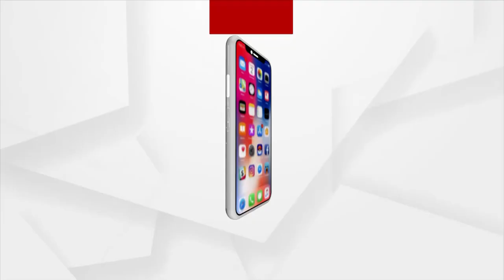ବାବା ନିଶ୍ଚୟ ଫେରିବେ,ସହିଦଙ୍କ କୁନି ଝିଅର ଅପେକ୍ଷା ।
ସହିଦ ଜୟରାମଙ୍କ ପତ୍ନୀ ଓ ଝିଅ ଏବେ ମନକୁ ବୁଝାଇ ପାରିିନାହାଁନ୍ତି । ଅଜାଣତରେ ବେଳେବେଳେ ଅପେକ୍ଷା କରୁଛନ୍ତି,ସେ ଆସିବେ ଓ ସେମାନେ ପୁଣି ଥରେ ଆଗଭଳି ଏକାଠି ବସି ଖାଇବେ ।